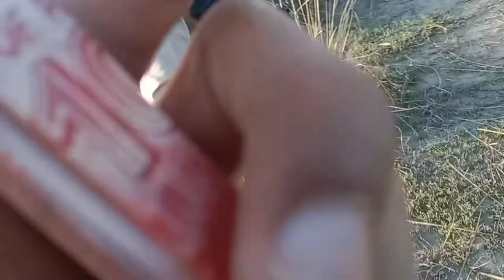Hunting birds!dave hunting in Pakistan!gamo air gun hunting season days